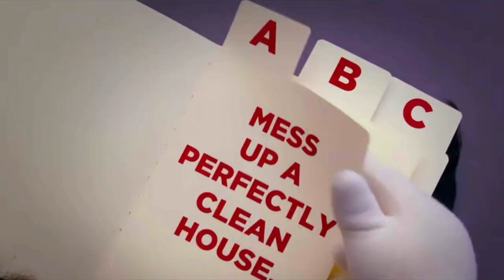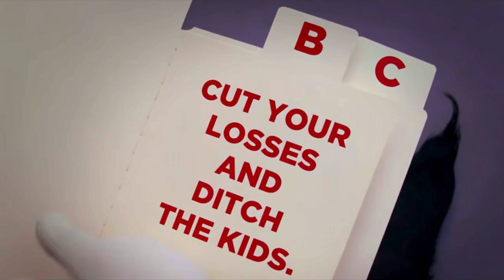[YTP] The Cuck in the Cap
(This video took two months to make I hope you appreciate it.)